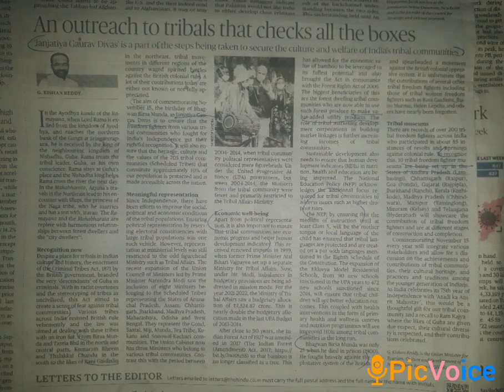Our Tribes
upsc tamil
tribal fighters